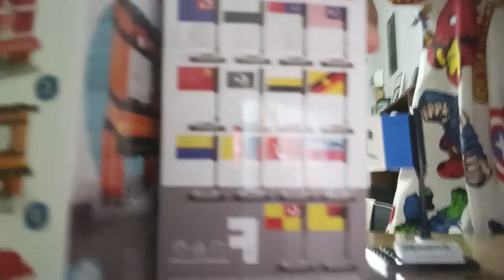(ni pun kitaorang beli kat eko )